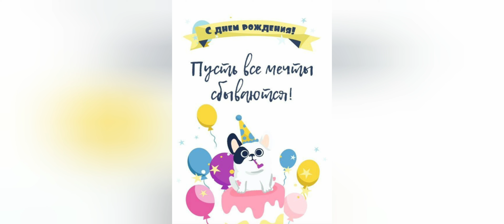❤🎉Милаша, с днем рождения🎈/ юбилей 10 лет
Наш канал посвящен жизни наших питомцев, которые являются частью нашей семьи.
Мы НЕ зоопарк и НЕ питомник!!!